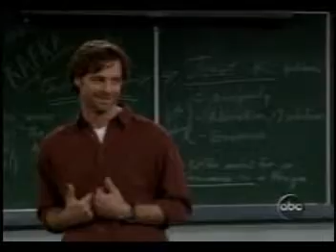I'm with her - Episode 19 - Eight Simple Rules for Dating a Celebrity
Patrick grants an interview that becomes a tabloid story and gets extremely paranoid.